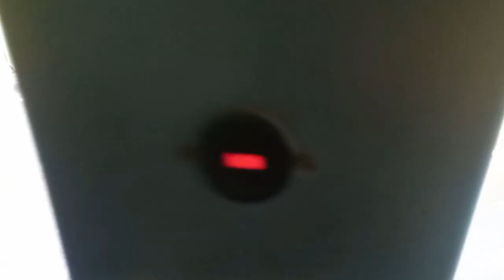Aaj to barish ma hi bhig gaya || Meet with classmate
Hey Family !